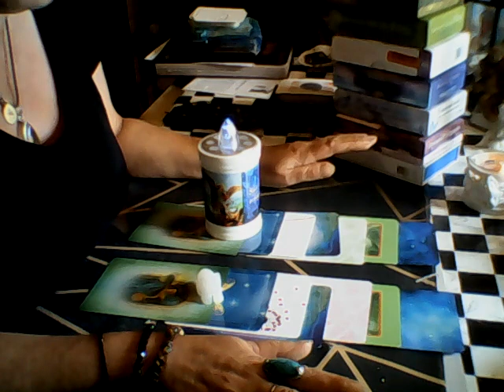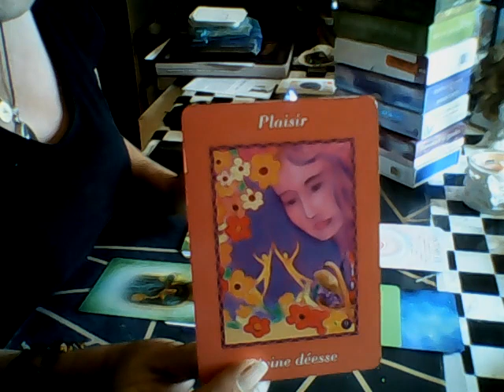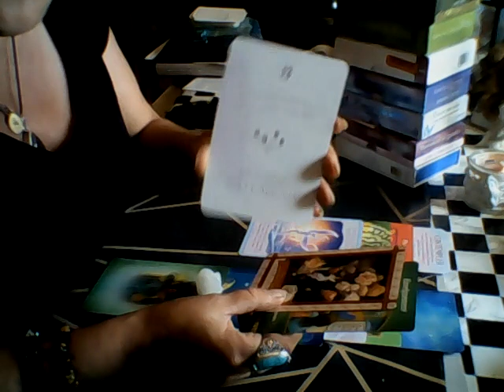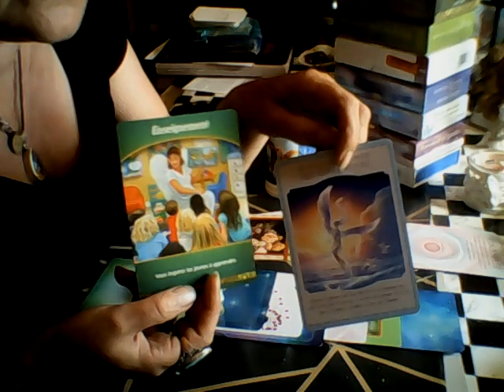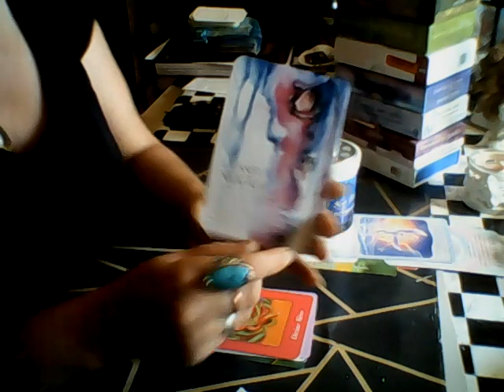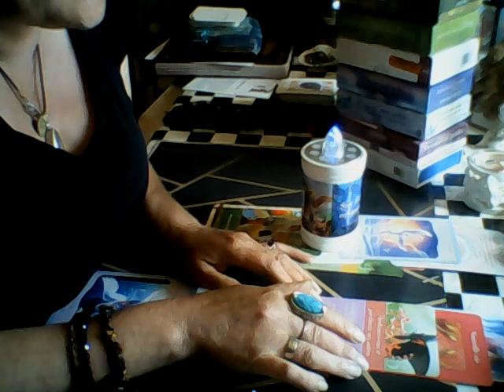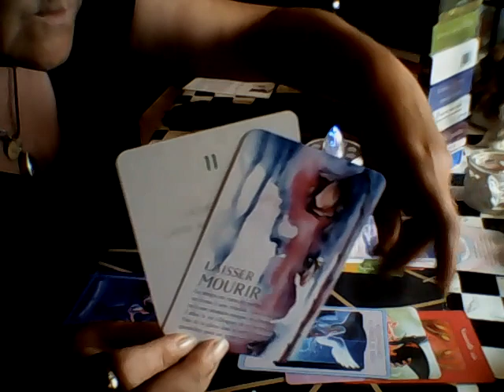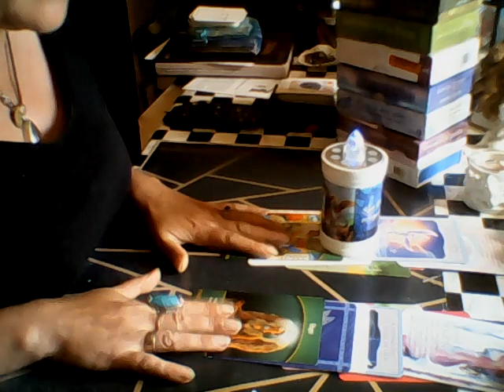LA GUIDANCE PERSO DE LA SEMAINE